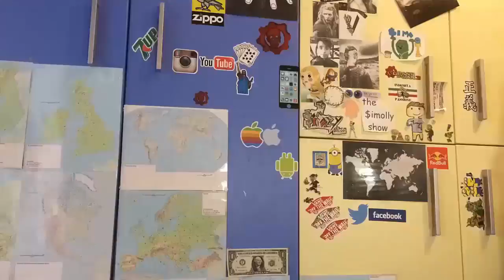Attaccare 1000 ADESIVI !?!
Come attaccare 100+ adesivi !
video altamente creativo :)

All'interno del sito potrete trovare tutti i link dei miei social!
(Facebook, ask, instagram, twitter Youtube.)

?? Gamekit: Canon EOS 700d Asus,kotion each g2000,wimitech,trust,sony,LG.

Pagina Facebook: SIMOLLY

Se vuoi essere l'iscritto del mese metti like a questo video commenta se puoi ,condividi e avrai il
risultato fra un mese!!!

Se vuoi essere l'artista del mese metti like al video e spediscimi un Fan-Art fatta da te su instagram o facebook!!